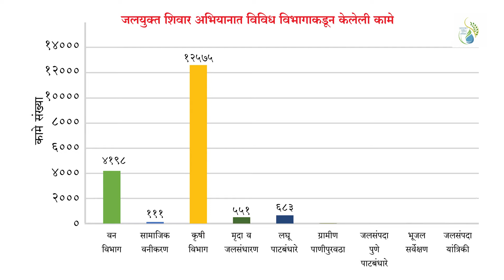जलयुक्त अभियानाअंतर्गत विविध विभागांक़डून झालेली कामे. जि. पुणे